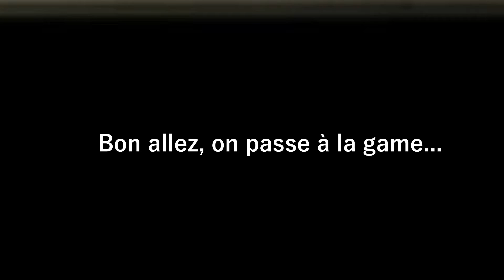Comment win en One Piece Uhc ?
Et oui ! Après "comment perdre" et "comment s'embrouiller", on se retrouve pour comment win ??? Et ce sera assez intéressant niveau gameplay pour ce troisième opus...

Les musiques go me mp !